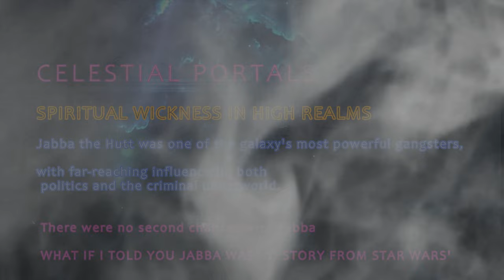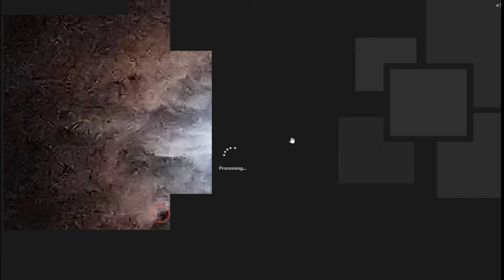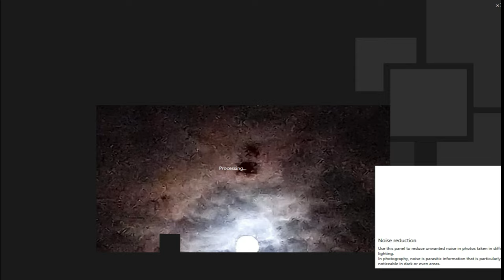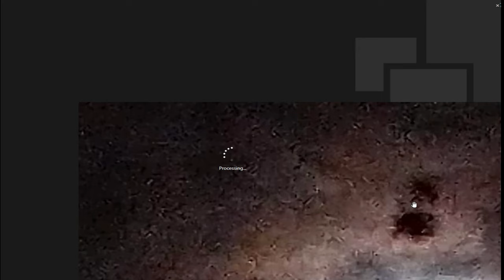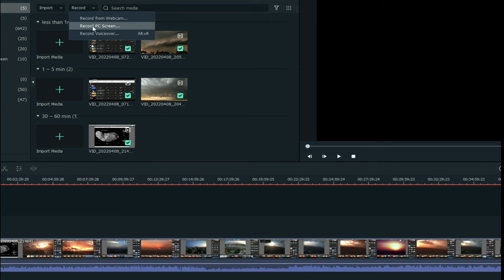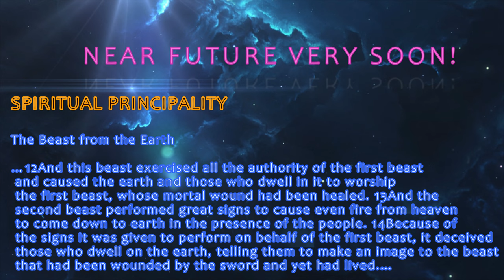BEHIND THE MOON and BEYOND THE VEIL / Investigating MOLECH BAAL🎧4k HD'' Nibiru or planet x SUNS"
'' Nibiru or planet x SUNS" Welcome to CCTV Night Watchman Videos of the skies, what i show are in longer documented Videos, enjoy all the playlist.

4k Movies full HD 2160p 🎧🌗🌞 SKY Signs    Phenomenon